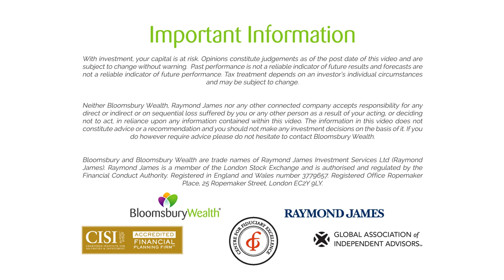Day trading is a losing strategy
--Transcript--

Robin Powell
Constantinos Antoniou/ Warwick Business School

RP: The coronavirus crisis and the resulting lockdowns around the world gave rise to a big increase in day trading — in other words, non-professionals buying and selling stocks and other financial assets from home.

It can be very tempting to have a go yourself, especially when you hear of colleagues, friends, or neighbours making money from it.

But the reality, for most day traders, is very different. Here’s Constantinos Antoniou from Warwick Business School.

CA: The academic literature so far shows that people that tend to day trade – so you’re trying to beat the market by selecting stocks, or sectors, or by doing market timing or anything, you’re rebalancing your portfolio quite frequently, trying to exploit short-term movements in prices… this type of trading does not work. The evidence suggests, on average, people that do this make – on gross terms – perhaps zero return; but, when you account for transaction costs, then the return becomes negative. This is what the evidence suggests.

RP: So, why is it so hard to beat the market by trading from home?

Well, the first thing to remember is that stock trading is a zero-sum game and, when amateurs compete with professionals, you can probably guess who usually comes out on top.

CA: For someone to win, someone else has to lose. So it is difficult to outsmart everyone else in the market in picking investments that are not rightly priced. You’re competing essentially with hedge funds, with mutual funds, with people who have an army of resources at their disposal to analyse. So it is difficult for an investor that is an amateur investor to develop signals that are better than the signals that these other people have. So in general – and, again, the evidence would suggest that whenever these two groups of people interact, retail investors and professional investors, it seems that retail investors lose more often than not when they try to engage in day trading and speculate.

RP: Of course, if you really want to trade stocks, then give it a try. But Constantinos Antoniou strongly recommends investing the bulk of your money in low-cost index funds — and simply leaving it there.

CA: So buy and and hold should be the strategy that people should use. This is what the academic literature would suggest; and day trading is to be avoided but, if people want to do it, of course they should do it. But do it with caution, and don’t put too much money into it in the beginning. And also have patience to collect a lot of data points to see whether you’re actually a good day trader. So, just by chance you could invest in something that does spectacularly well. Is it because you made the right decision? Is it because you were lucky? It is difficult to say. So be patient to collect many data points, so that you have a better idea: am I good at this? Am I not good at this? And if you’re not good at this, switch to the passive style.

RP: In conclusion, day trading is best avoided. If you’re determined to try it, then don’t take big risks; and remember, in the long-run, you’re almost certainly better off using low-cost index funds.